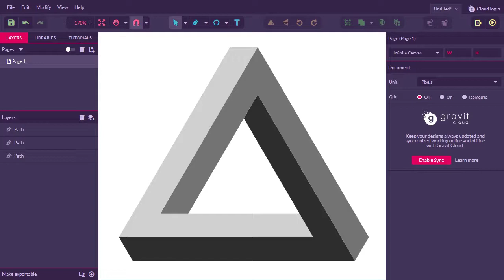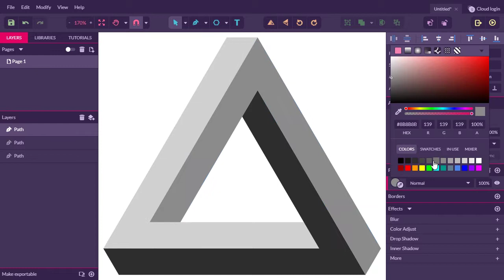Learn to Draw an Impossible Triangle in Gravit Designer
Gravit Designer tutorial series: How to draw an impossible triangle using Gravit Designer IO

The Penrose triangle, also known as the Penrose tribar, or the impossible tribar, is a triangular impossible object. It was first created by the Swedish artist Oscar Reutersvärd in 1934. The psychiatrist Lionel Penrose and his mathematician son Roger Penrose independently devised and popularized it in the 1950s, describing it as "impossibility in its purest form". It is featured prominently in the works of artist M. C. Escher, whose earlier depictions of impossible objects partly inspired it.